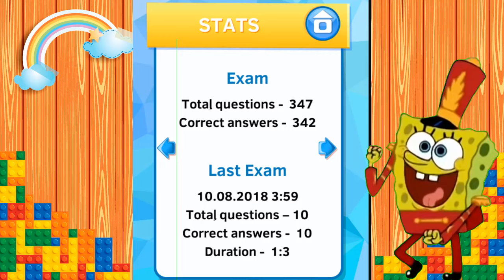Bob Esponja | Tabla de multiplicar del número 6 | Las tablas de Multiplicar con Bob Esponja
Aprende todas las tablas de  multiplicar con Bob Esponja, aprende todas las tablas de multiplicar con Bob Esponja

Bob Esponja | Tabla de multiplicar del número 6 | Canción de las tablas de Multiplicar con Bob Esponja